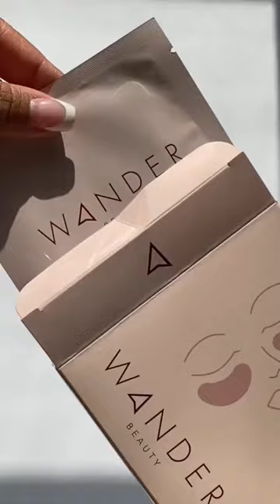Feeling the best in our Baggage Claim Eye Masks 🧳💕